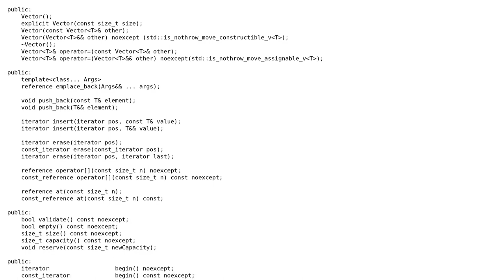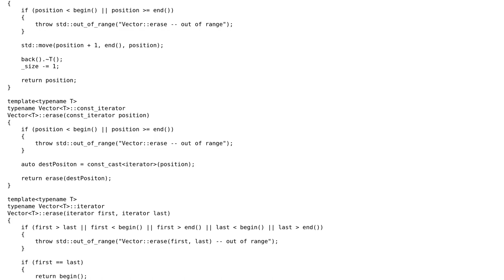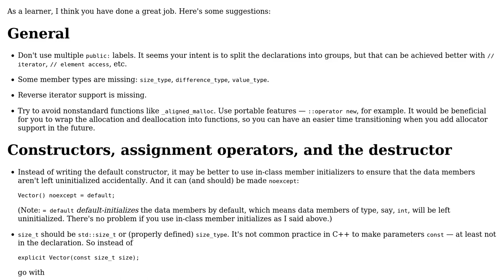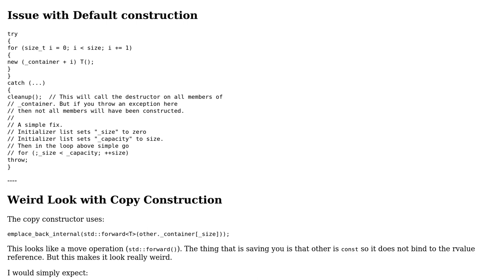Code Review: YAVI (Yet another vector implementation) (2 Solutions!!)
Code Review: YAVI (Yet another vector implementation)

With thanks & praise to God, and with thanks to the many people who have made this project possible! | Content (except music & images) licensed under CC BY-SA | Music | Images & others | With thanks to user Martin York user Marius T user L. F. and the Stack Exchange Network Trademarks are property of their respective owners. You are responsible for your own actions.